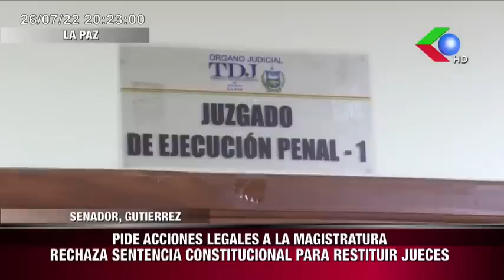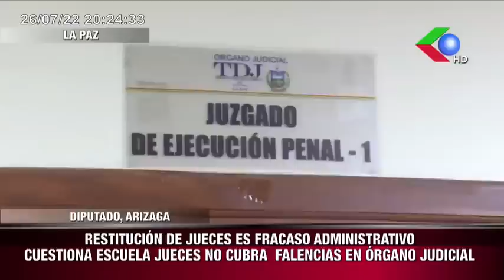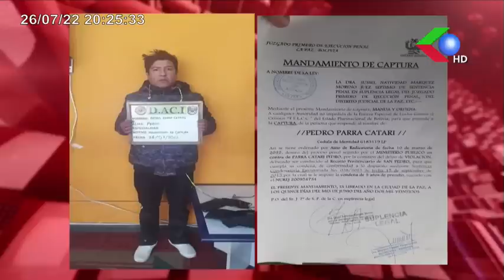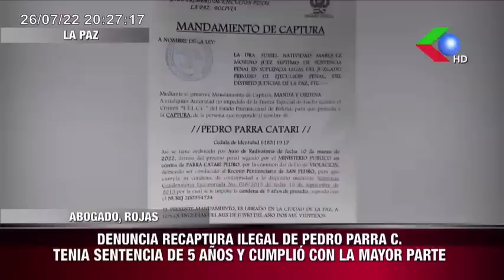🔴T.C.P. ORDENA A MAGISTRATURA RESTITUIR JUECES CESADOS NOTICIERO EDICIÓN CENTRAL RED GIGAVISION 🇧🇴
MOLESTIA POR SENTENCIA CONSTITUCIONAL T.C.P. ORDENA A MAGISTRATURA RESTITUIR JUECES CESADOSSÍGUENOS TAMBIÉN EN FACEBOOK